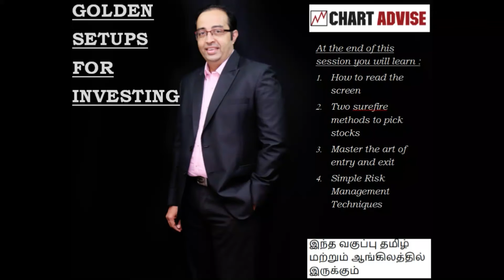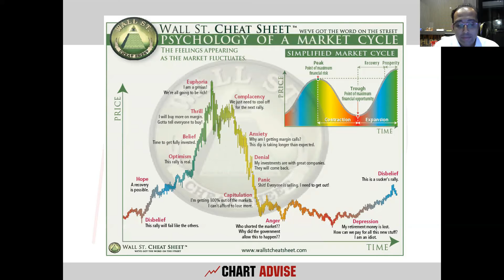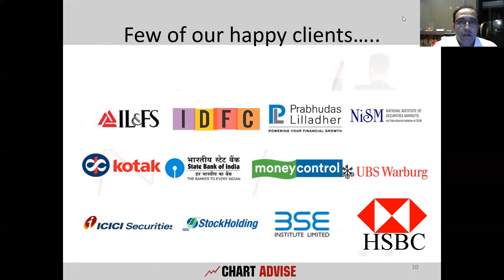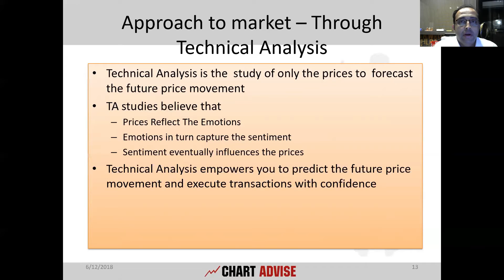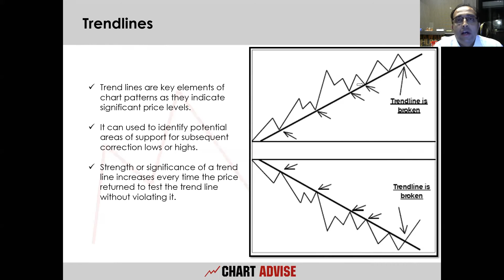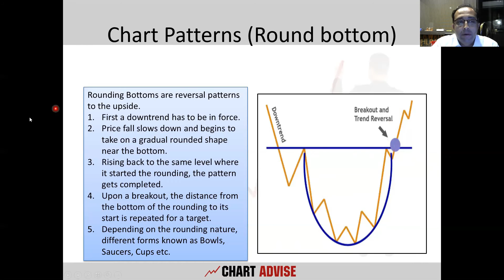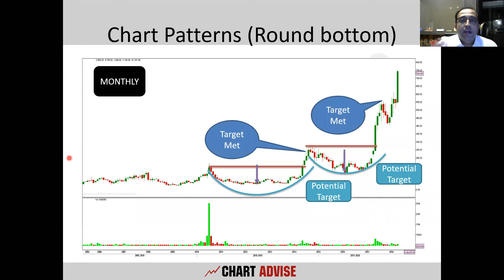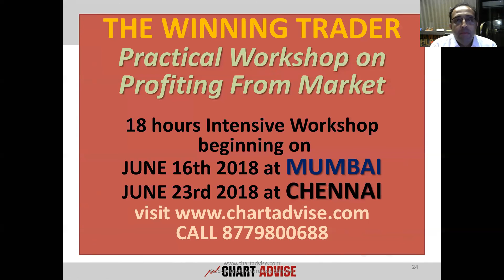Golden Setups For Investing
At the end of this session you will learn :
-Read the price charts
-Two surefire methods to pick stocks for investment
-Identifying support and         resistance
-Riding trends  for profits